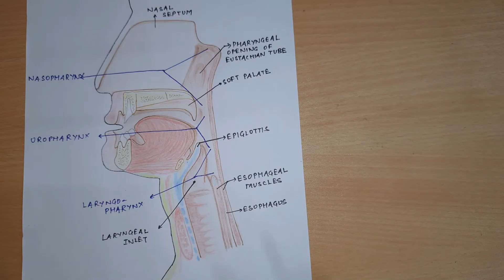Vomiting And Vomiting Act | Chemoreceptor Trigger Zone || GastroIntestinal Disorders